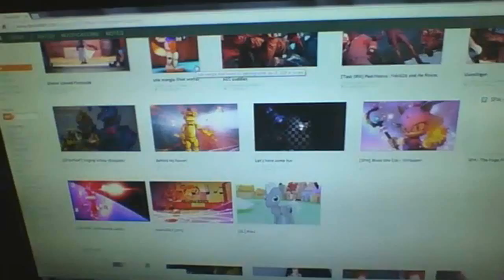Ponifying Greenscreen Fads